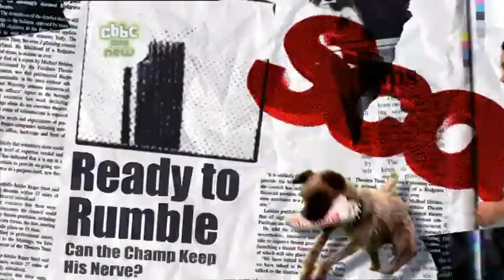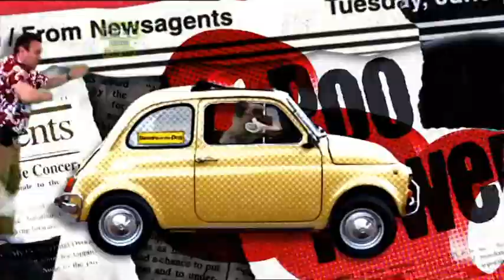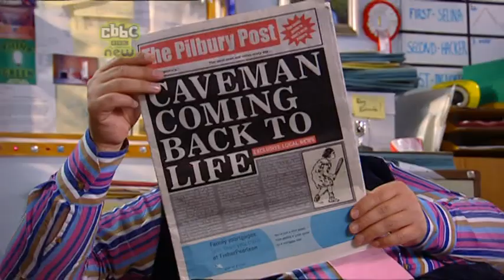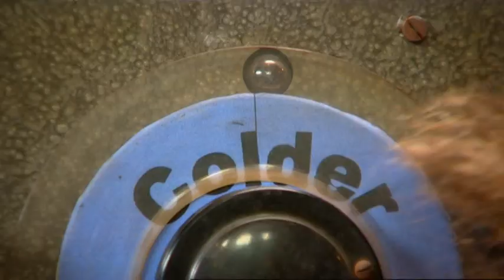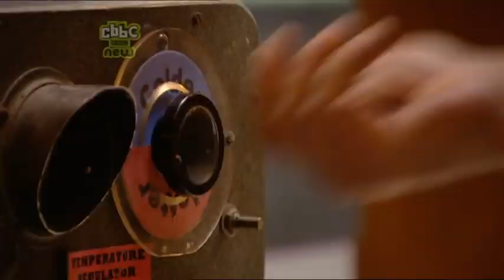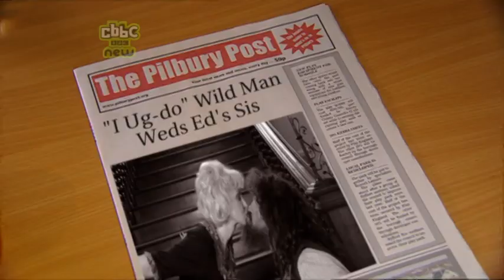Scoop: episode 8 series 2 (Freeze a Jolly Good Caveman)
Professor Krinkelhoff discovers a frozen caveman, but Hacker accidentally unfreezes him. (Also Newsround).